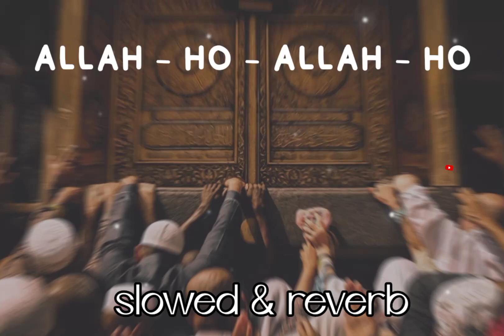ALLAH HO ALLAH ALLAH HO || SLOWED & REVERB || Islamic status